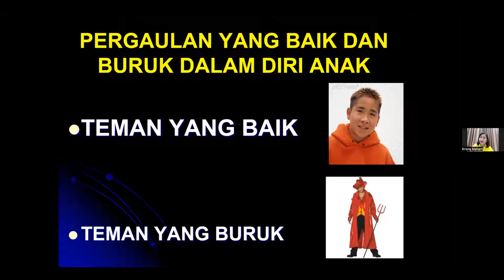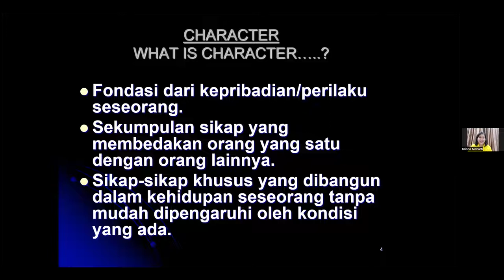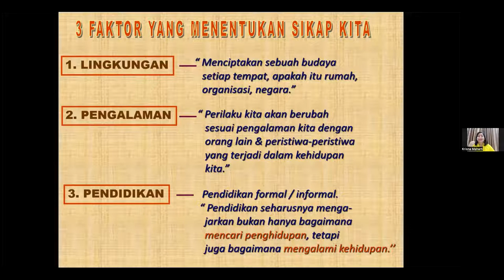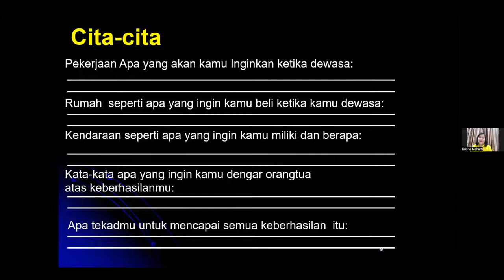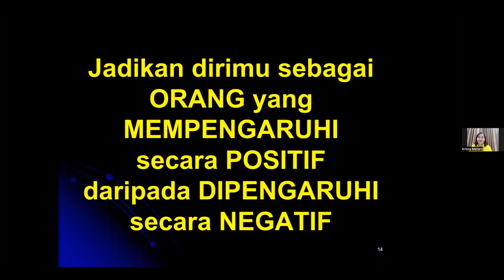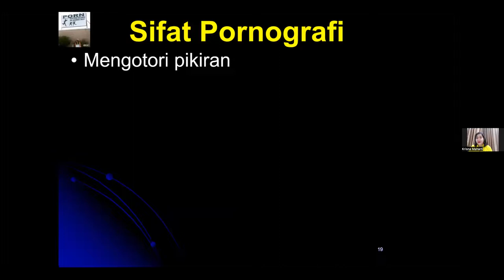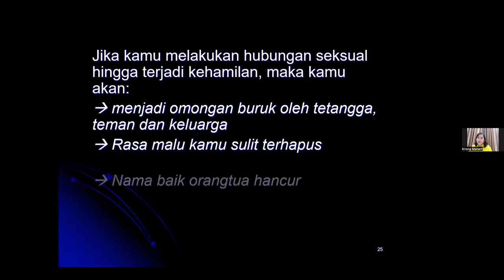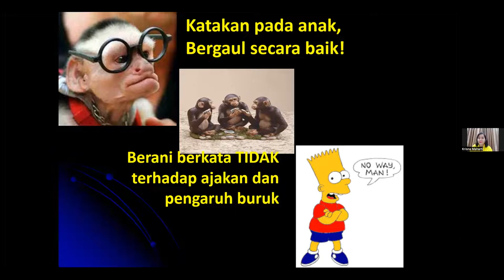MODUL 17-21 MENDIDIK ANAK DARI PERGAULAN BURUK - Dr. Ir. Jarot Wijanarko M.Pd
MODUL 17-21 MENDIDIK ANAK DARI PERGAULAN BURUK -